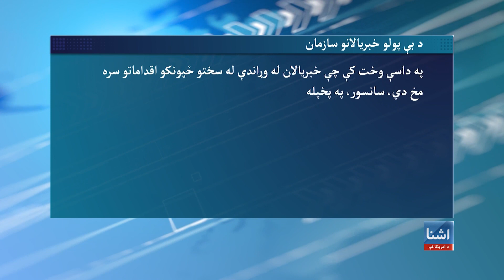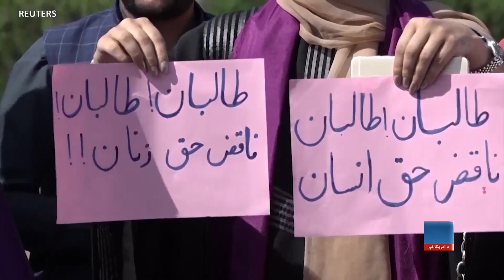ار ایس ایف: افغانستان کې د رسنیو د ځپلو او ښځینه خبریالانو باندې محدودیتونو شدت موندلی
د بې پولو خبریالانو سازمان وایي چې په افغانستان کې د رسنیو ځپلو او پر ښځینه خبریالانو محدودیتونو شدت موندلی دی. دغه سازمان د طالبانو له خوا پر رسنیو او خبریالانو د محدودیتونو په زیاتیدو اندیښنه ښودلې او ویلي دي چې په دغو محدودیتونو ښځینه خبریالانې تر ډیره نښه شوي دي. بلخوا د ملګرو ملتونو سرمنشي انتونیو ګوتیریش یوځل بیا په افغانستان کې پر میرمنو او نجونو په لګیدلو محدودیتونو اندیښنه ښودلې ده.